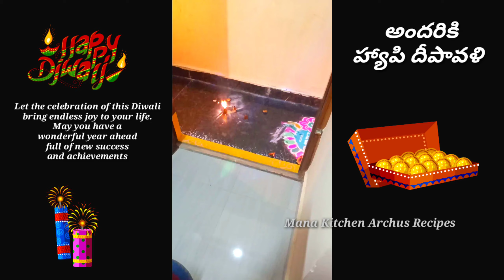అందరికీ హ్యాపీ (మా ఇంట్లో ఈ సంవత్సరం) దీపావళి /Happy Diwali / Diwali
Let the celebration of this Diwali bring endless joy to your life. May you have a wonderful year ahead full of new success and achievements

హలో ఫ్రెండ్స్ నేను మీ అర్చన.. న చానల్ లో ముంబై మరివు తెలంగాణ/ ఆంధ్ర వంటలు కూడా చాలా ఈజీగా మీ ఇంట్లో ఉండే వస్తువుల తోనే చేసుకునేలా పెడతను వీడియో Like చేయండి మరియు Subscribe చేయండి మరిచిపోకుండా గంట గుర్తును నొక్కండి

Which is Very simple to make with ingredients available at home and can be easily understood so that any one and everyone can make it.